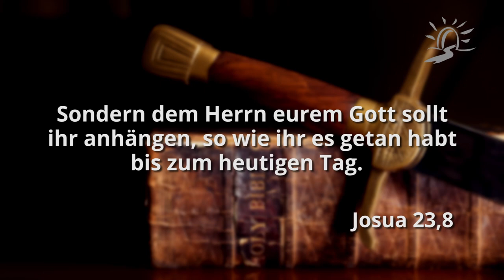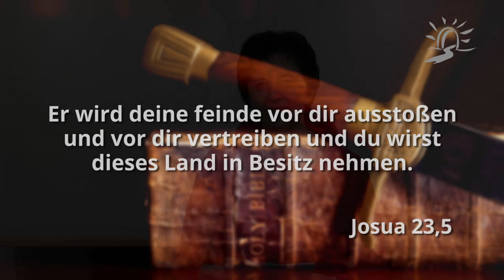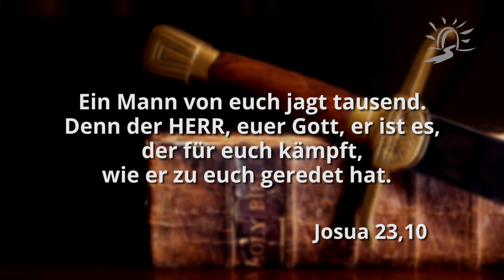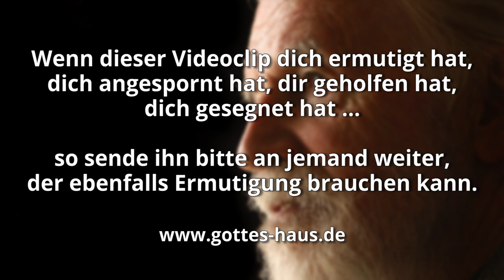An den Herrn hängen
In der Heiligen Schrift lesen wir von der Abschiedsrede, mit der Josua sich vor seinem Tod noch einmal an das Volk Israel wandte. Dieser letzte Aufruf des großen Mannes Gottes hat mich tief berührt, als ich in einer Phase schwieriger Herausforderungen stand.

Denn wenn wir in Bedrängnis kommen, sind sehr schnell Gedanken da, dass Gott ja doch nicht helfen würde, dass man sich nicht auf sein Eingreifen verlassen sollte, dass es keinen Durchbruch geben wird, dass man ja doch selber zusehen muss, wie es weiter geht, dass man sich andere Lösungen einfallen lassen sollte usw.
Ja, es gibt Festungen mit starken Mauern in dem Land, das der Herr für uns vorgesehen hat. Es gibt Bedrängnis, Gegner, Feinde, die das Land, das uns gehört, noch besetzt halten und nicht so leicht loslassen wollen. Doch der Herr ist an unserer Seite:

Denn der Herr, euer Gott ist es, der für euch gekämpft hat!
Josua 23,3

Ich bin sicher: oft hat der Herr in unserem Leben Lösungen, Bewahrung, Schutz und Hilfe geschenkt - und wir haben es noch nicht einmal bemerkt. Das, was Josua zum Volk sagte, gilt auch für uns: Er wird unsere Feinde vor uns ausstoßen und vor uns vertreiben, und wir werden dieses Land in Besitz nehmen! (nach Josua 23,5).

„Dem Herrn, eurem Gott sollt ihr anhängen“, heißt es in Vers 8. Das bedeutet, sich an ihn anzuklammern, ihn nicht loszulassen und in ihm zu bleiben. Denn er geht voran, wir schauen auf ihn und er gibt uns die Strategien, wie wir unser verheißenes Land einnehmen werden.

Denn der HERR, euer Gott, er ist es, der für euch gekämpft hat.
Josua 23,3

Ein Mann von euch jagt tausend. Denn der HERR, euer Gott, er ist es, der für euch kämpft, wie er zu euch geredet hat.
Josua 23,10

So achtet um eures Lebens willen genau darauf, den HERRN, euren Gott, zu lieben!
Josua 23,11